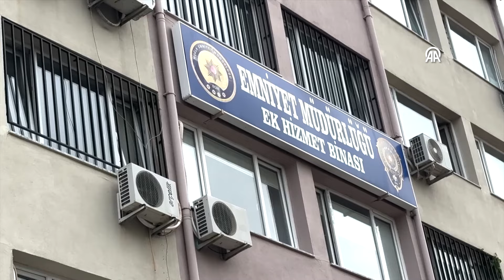5 ŞÜPHELİDEN 3'Ü TUTUKLANDI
5 şüpheliden 3'ü tutuklandı

Muğla'nın Seydikemer ilçesinde 50 gündür aranan kişinin cesedinin bulunmasıyla ilgili gözaltına alınan 5 şüpheliden 3'ü tutuklandı.

Kayıp Şaban A'nın (52) cesedinin bulunmasının ardından İl Emniyet Müdürlüğü ekiplerince gözaltına alınan Şaban A'nın eski eşi Emine K, oğlu Mert A, Mehmet A. ve arkadaşı Burhanettin Ö. ile kayınvalidesi Durkadın K'nin emniyetteki işlemleri tamamlandı.

Sağlık kontrolünden geçirilen 5 şüpheli, Fethiye Adliyesi'ne sevk edildi.

Cumhuriyet savcılığınca sorgulanan bu kişilerden Emine K, Mert A. ve Burhanettin Ö. çıkarıldıkları hakimlikçe tutuklandı, Durkadın K. ile Mehmet A. ise adli kontrol şartıyla serbest bırakıldı.